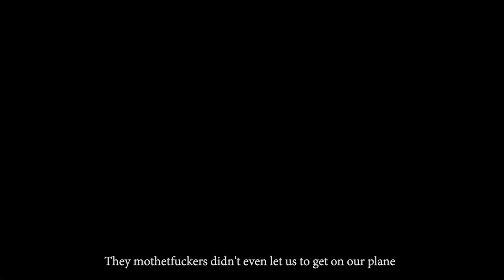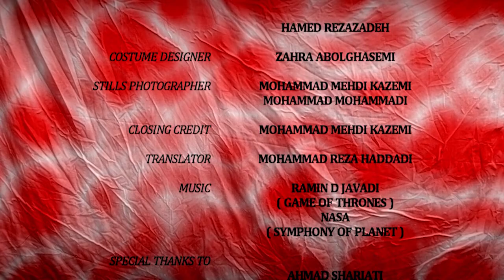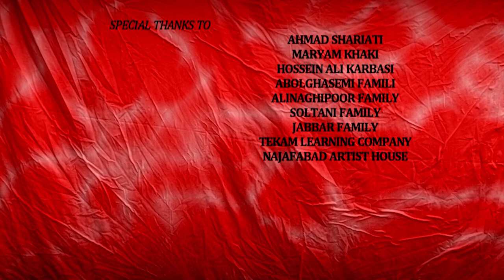Last Light ( 2016) | Short Film | Short Movie | Cinema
'Last light' is the first short film directed by Mohammad  Abolghasemi. This semi professional film is made in 2016, in Iran.

You can connect with the director by